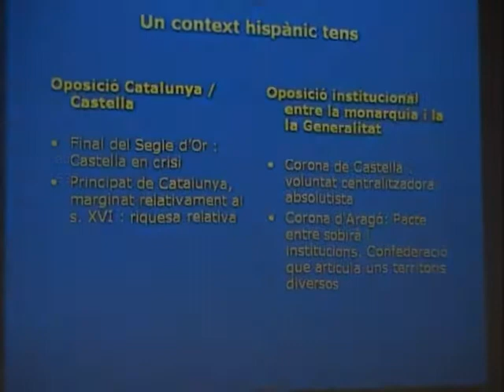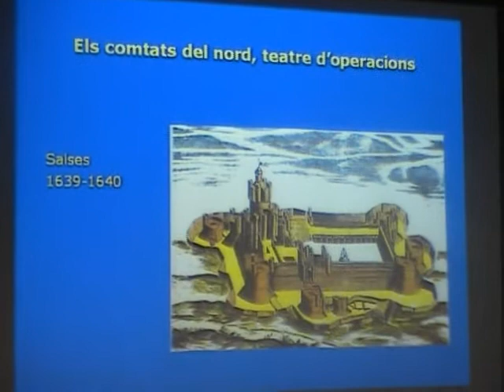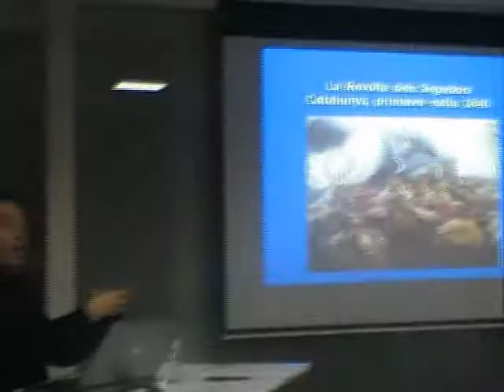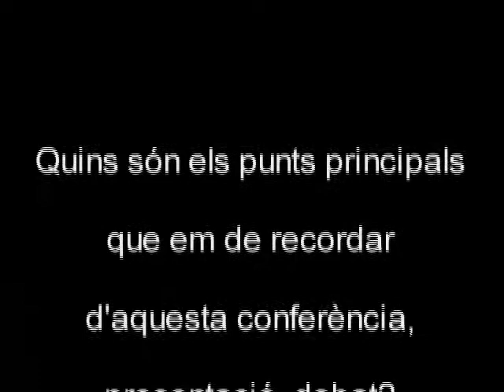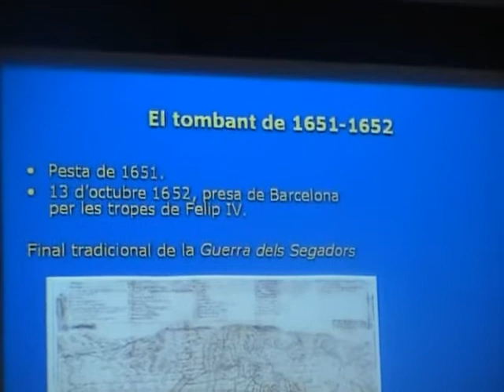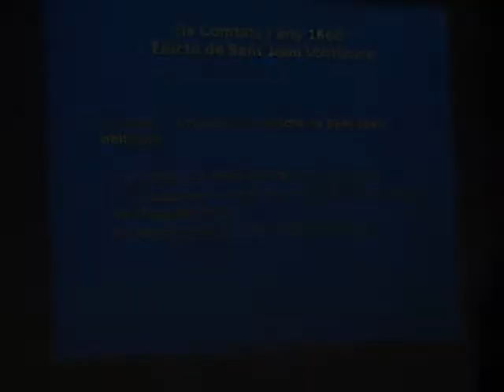Conf.: Els anys just abans del Tractat del Pirineus (Joan Peytaví Deixona) NTVC 334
Com era la situació poc abans del 7 de novembre del 1659? La gent d'aquí què era i com vivia? Què va afavorir la partició? Érem espanyols abans de ser francesos? Del dia al l'endemà tot va canviar?. Amb documents i senys Joan Peytaví ens ho ha explicat en una conferència debat de molt interès i, a final, ens contesta a unes de les preguntes.